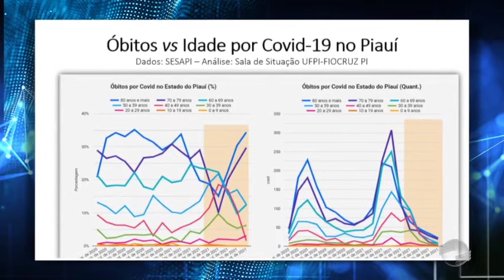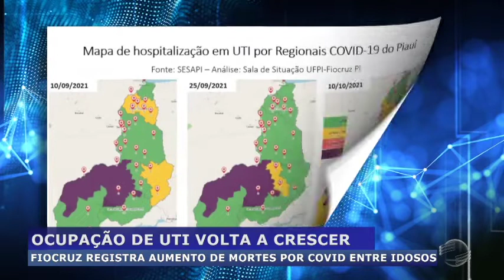Fiocruz registra aumento de mortes por covid entre idosos